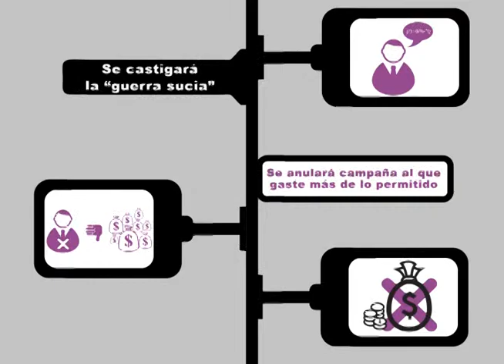Reforma Electoral, Castigo a la Guerra Sucia